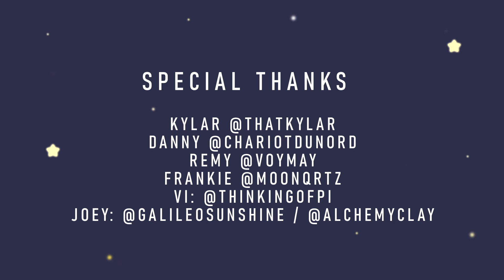【Mystiq☆Wish】 Dream Party 2020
We're really excited to release our performance from Dream Party! We had so much fun making this video, and it was so amazing to see it all come together. It's also one of the first vocal covers we were able to release with more than a few of us. Although we're still missing Erin, we promise she'll be in our next group release!

Did you all notice our new logo? We wanted a new logo to represent us 5, and we're really happy with the way it turned out. For those that watched our live, you'll also notice the intro has actually been extended. Let us know what you all think of all of these in the comments. We hope you enjoy!

Songs: "Harumachi Joshi" by Honeyworks (from Idolmaster) and "Orange" by 7!! (from Your Lie in April)
Dancers: Mystiq☆Wish (Bambi, Giga, May, Sainty)
Video: May

You can also get instant updates by joining our Discord server, where you can chat with the group and get exclusive behind the scenes content. Just do one of the following: